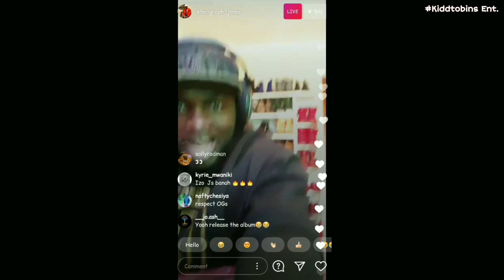Khaligraph jones Makes a song for Valentine's Day for his wife and daughter